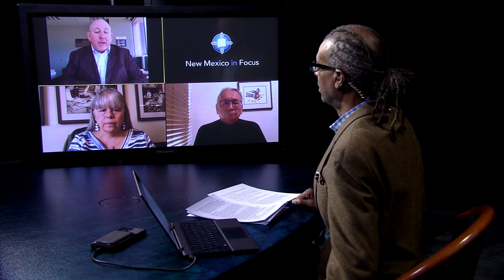Elections Analysis | The Line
November 5, 2021 – The Line panel digs into Tuesday’s election results in races around the state. Both Albuquerque and Santa Fe re-elected their progressive, incumbent mayors. How will Mayor Keller navigate a second term in Albuquerque with a more conservative city council? And what was the key for Alan Webber in Santa Fe as he sailed to a clear victory? The panel also digs into the decisive decision on a publicly funded soccer stadium in Albuquerque and what’s next for New Mexico United.

Host:
Gene Grant

Line Opinion Panelists:
Dan Foley, former House Minority Whip
Michael Bird, former President, American Public Health Association
Inez Russell Gomez, editorial page editor, Santa Fe New Mexican